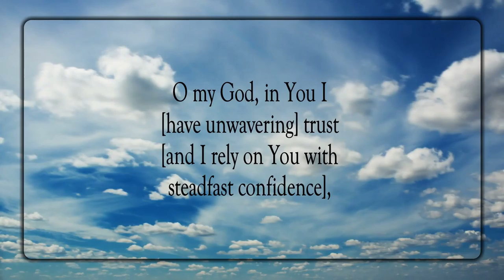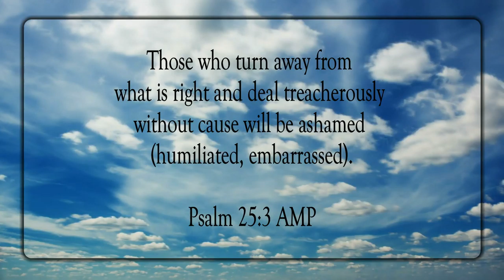Lord, I Wait For You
Scripture of the Day! Lord, I wait for You!